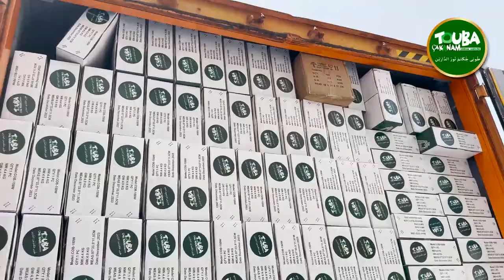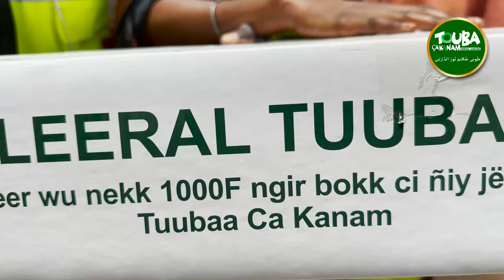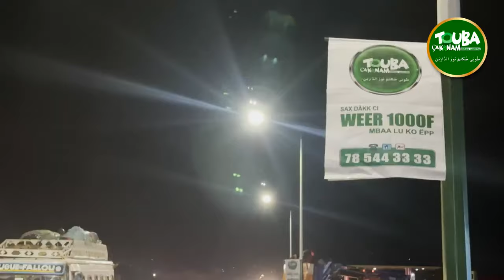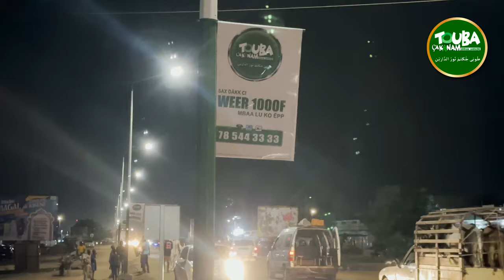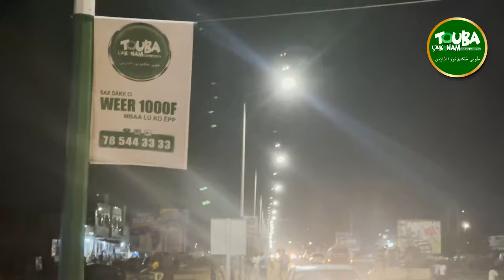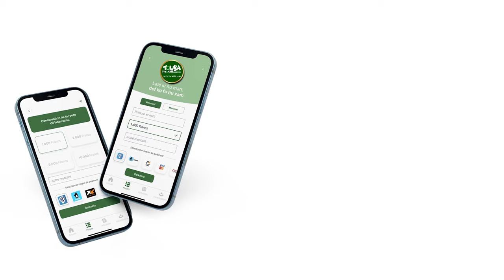Près de 1 milliard injecté sur le réseau d'éclairage public de Touba en 5 Ans, p